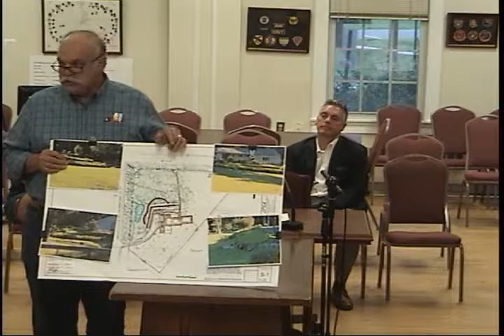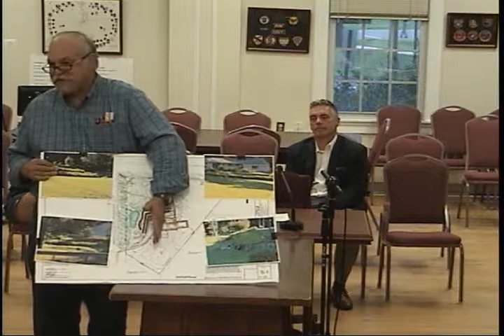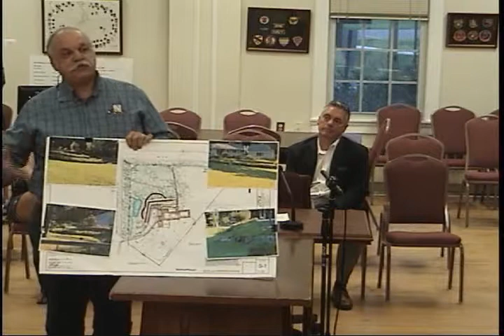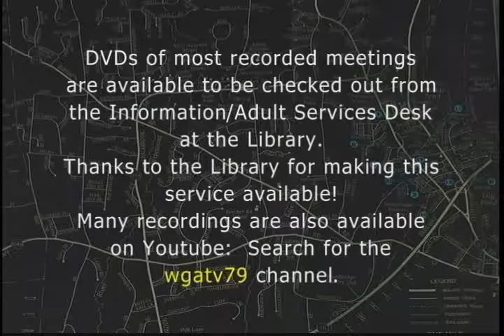Zoning Board of Appeals - 07/10/17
First regular meeting of the fiscal year. Chairman elected, one application decided. Possible educational meeting with all land boards in September.